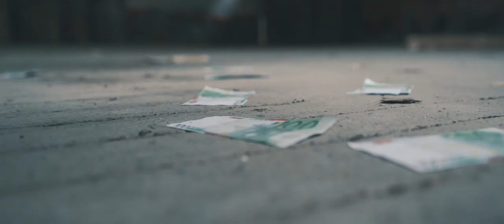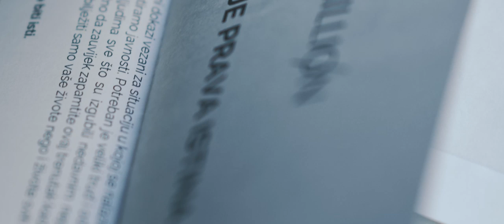MILLION - Nisam dobar (Official Video)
Glazba i tekst: Slavko Remenarić
Aranžman: Zvonimir Dusper - Dus

Produkcija, programiranje, klavijature: Zvonimir Dusper - Dus
Vokal: Ernest Ivković
Gitara: Slavko Remenarić
Prateći vokali: Ernest Ivković, Bruno Urlić, Tin Ostreš, Zvonimir Dusper - Dus

Scenarij: Filip i Slađana Gržinčić
Režija i produkcija: Filip Gržinčić

Tekst:

Ljudi mi kažu da im ne dajem
Ono što misle da im dugujem
Nisam dobar
Nikad dobar
Vrijeđam ih jer mislim drukčije
Ne poštujem, ne dajem što traže
Nisam dobar
Nikad dobar

ooooooooo

A mislim ja o sebi drukcije
Rekli su mi odavno: “Varaš se“
Nisam dobar
Nikad dobar

Što ja mislim uopće tko sam ja
To malo što se trudim da je pobjeda
Nisam dobar
Nikad dobar

A mislim ja sasvim drukčije
Nisam dobar
Nikad dobar

ooooooooo

Nisam dobar
Nisam dobar
Nikad dobar
Nisam dobar
Mislim ja o sebi drukčije
Nisam dobar
Nikad dobar
Nisam dobar
Nikad dobar